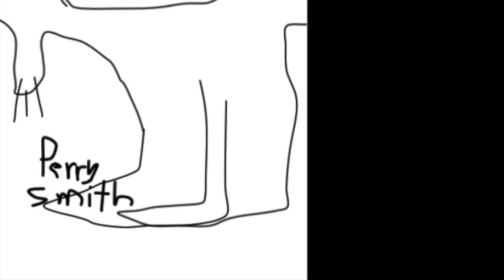Trailer: In Cold Blood (Q U A L I T Y)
Thanks to RichaadB for the music.